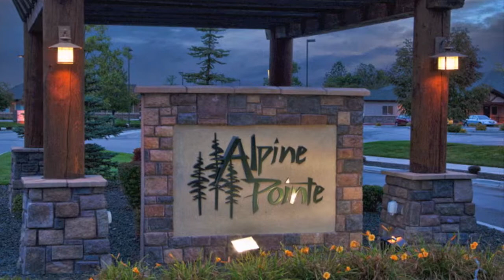2012 Boise Fall Parade Home at Alpine Pointe by Amyx Signature Homes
Tim Jessen of The Woodhouse Group invites all to come see the 2012 Boise Fall Parade home by Amyx Signature Homes at Alpine Pointe in Meridian.

The Sicily, by Amyx Homes. Old world feel with a modern flare. Single level with bonus. 3 bedroom, 2 full baths and 2 half baths. Finishes include slab granite counters, tile back splash and custom cabinets. Exquisite walk in tile shower. Hardwood floors in the entry, dining nook and kitchen. Guest bedrooms have Jack and Jill bath with separate sinks. A large pantry and utility room with plenty of storage. Two way fireplace from the great room to the large covered patio. Come see our Alpine Pointe exclusive finishes!